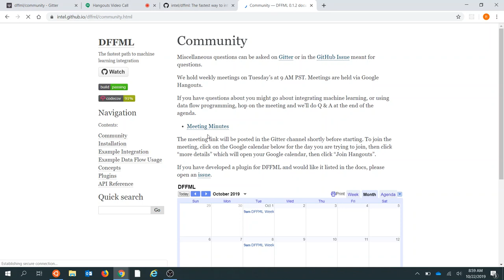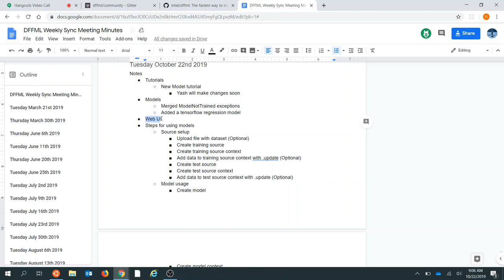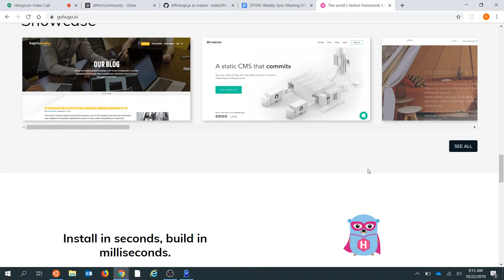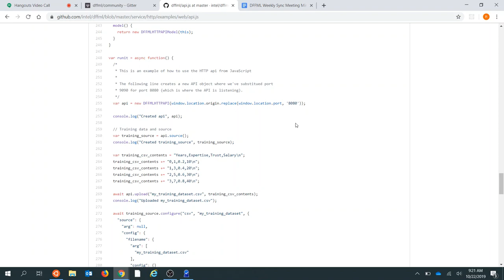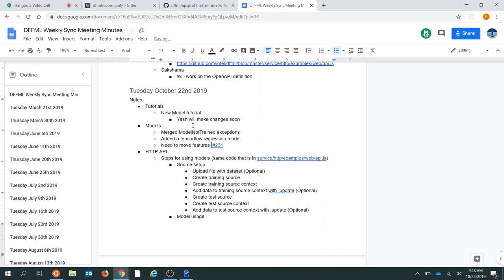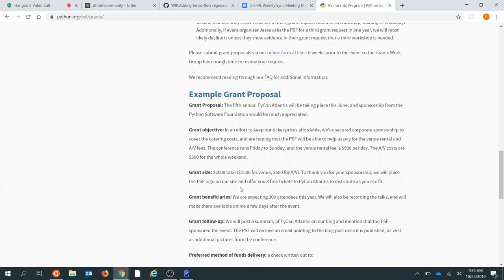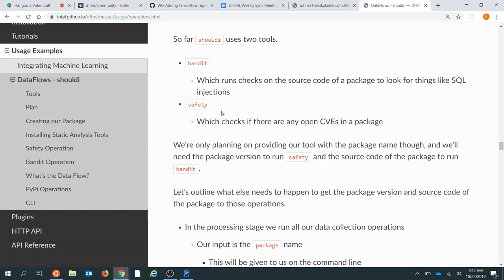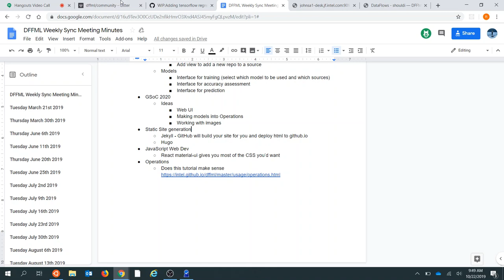Weekly Sync: 2019-10-22